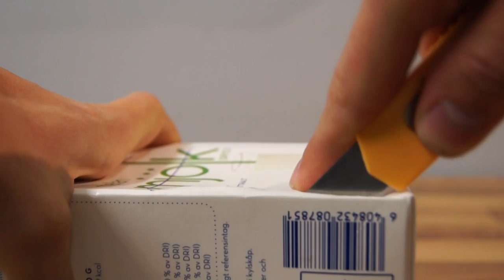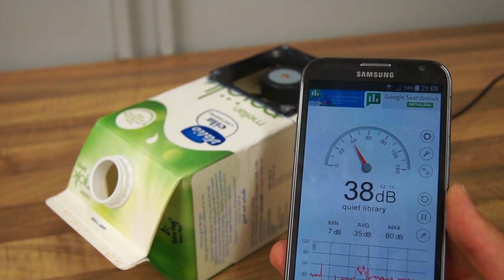DIY Cheap Homemade Air Conditioner Quick Build - RCLifeOn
Hi, today I'll show you have to build your own super simple air conditioner with parts around the house. Parts used:

Container
Computer fan
12V AC adapter
Hot glue
A knife
Tape
Ice

Optional parts:
XT 60 connector
Soldering
12V battery

It really does not take a long time to build. You will first have to find a container, a milk package works great.  Cut an opening in the package for the computer fan and glue in place. A computer fan can be found in a computer (obviously), but you could also use a small brushed motor. Connect the AC adpater to the fan by using a connector, or if you want to make it real simple, connect it straight to the fan. However, the connector makes it more portable and gives you the possibility to use a 12V battery instead of a 220V outlet. Push the ice into the package and power the fan. You should now have a fully working air conditioner.

A computer fan is perfect to use since it will be quiet and use very little power. The idea behind this quick build was to cool down the computer area. Due to multiple screens and a hot running computer, the room can get very warm. The DIY simple AC takes care of that problem!

Video Editing Programs:
LightWorks